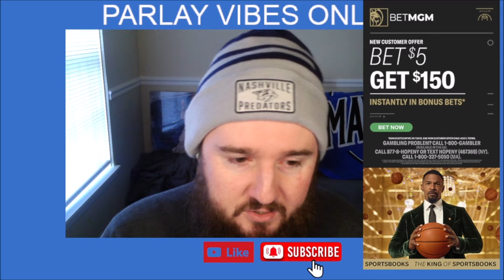Free NBA Picks Today 2/25/24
New Users – Bet $5 Get $150 in Bonus Bets if your first wager wins!
When: 1/29 @ 12:00 AM EST – 2/11
States: All SBK States
How to Claim: To claim, new users need to register, make a first-time deposit of $10 or more, and then simply place their first real-money wager on any FanDuel Sportsbook market that is live on platform. All users will receive their $150 in Bonus Bets within 72 hours of the bet placement.
21+ Gambling problem? Call or text 1-800-GAMBLER

No Sweat First Bet up to $1,000
New Customer
Deposit $5+
Min Bet $1+
All paid wagers qualify
All available sportsbook markets
Only available to first time DraftKings customers who have never previously made a deposit into their DraftKings Sportsbook accounts
Make a deposit of $5+ into your Sportsbook account
Place a qualifying wager during the offer period
If your bet loses, you will receive a Bonus Bet in the amount of your previous wager up to $1,000
Your first placed wager after registration will be your qualifying wager

21+ Gambling problem? Call or text 1-800-GAMBLER

21+ (18+ IN, KY, AZ) Gambling problem? Call or text 1-800-GAMBLER. Deposit required. Bonus Bets wager excluded from returns. T&Cs, time limits and exclusions apply.

3🥇Become a Youtube Member Today

⏲️Time Stamps:
0:00 Intro
0:48 Milwaukee Bucks vs Philadelphia 76ers
2:04 LA Lakers vs Phoenix Suns
3:34 Dallas Mavericks vs Indiana Pacers
4:48 Cleveland Cavaliers vs Washington Wizards
5:55 Chicago Bulls vs New Orleans Pelicans
7:02 Denver Nuggets vs Golden State Warriors
8:44 OKC Thunder vs Houston Rockets
9:46 Orlando Magic vs Atlanta Hawks
10:45 San Antonio Spurs vs Utah Jazz
12:25 Charlotte Hornets vs Portland Trail Blazers
13:20 Sacramento Kings vs LA Clippers

🏀NBA Picks:
Bucks -5.5, ML
Suns -4, ML
Dallas ML
Cavs -12, ML
Bulls +3.5
Warriors ML
Thunder -6, ML
Magic ML
Jazz -6.5, ML
Hornets +3
Clippers -6, ML